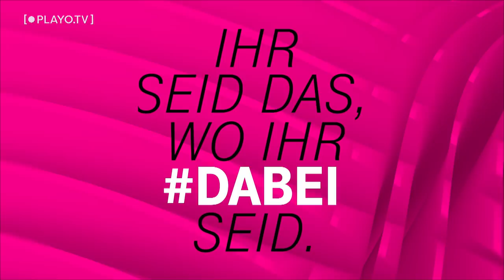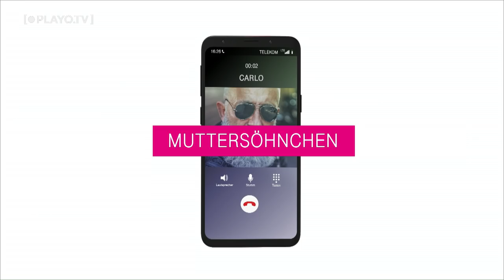Quarterfinal game (A2-B3)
Baseball European Championship 2019
Bonn Capitals Baseball, Bonn, Germany
7-15. September 2019